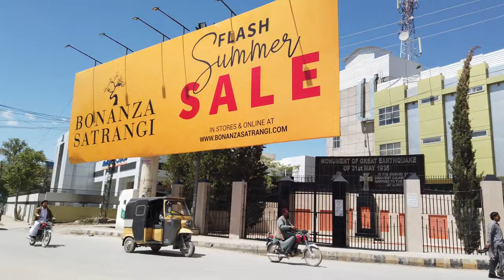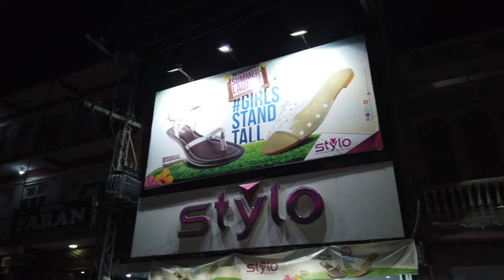Beauty of Quetta City||Quetta City Tour part 1 || Little London Quetta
Quetta City Tour part 1|| Quetta || Little London Quetta
Quetta formerly known as Shalkot is the provincial capital and largest city of the Province of Balochistan, Pakistan. It is also the 10th largest city of Pakistan. It was largely destroyed in the 1935 Quetta earthquake, but was rebuilt and has a population of 1,001,205 according to the census of 2017. Quetta is at an average elevation of 1,680 meters (5,510 feet) above sea level, making it Pakistan's only high-altitude major city. The city is known as the "Fruit Garden of Pakistan," due to the numerous fruit orchards in and around it, and the large variety of fruits and dried fruit products produced there.
This video is all about Quetta and its beautiful Bazars , this video is filmed at different occasions, hope you will like the video.
Please Subscribe our channel by clicking the subscribe button hit the bell icon and like video and also share this video with your friends and support us...Thanks ….More series of Quetta is coming soon.
Majestic Balochistan, Quetta, Beautiful City,
On behalf of: Balochi Background Music - Saaz